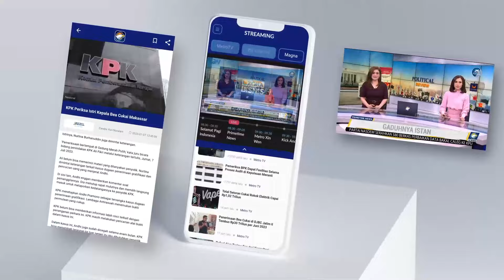Terjadi Krisis Air! Ratusan Warga Muaro Jambi Kesulitan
MetroTV, Ratusan warga Desa Sarang Burung, Kecamatan Luar Kota Jambi, Kabupaten Muaro Jambi, Provinsi Jambi, kini mulai mengalami krisis air bersih akibat datangnya musim kemarau.